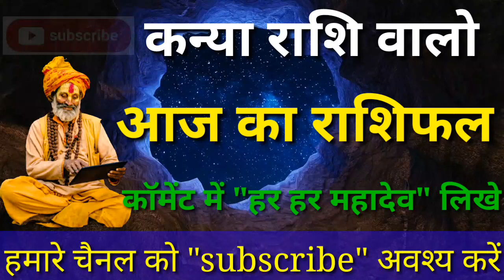कन्या राशि आपका घर-संसार उजड़ जायेगा 25 जुलाई 2023 से बड़ा अनर्थ कोई अपना अलविदा कहेगा |Kanya Rashi